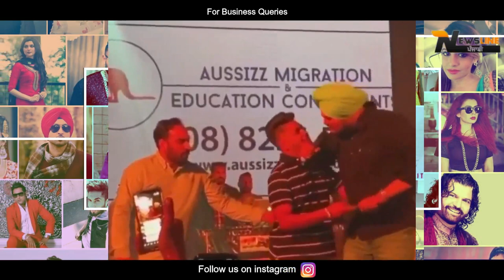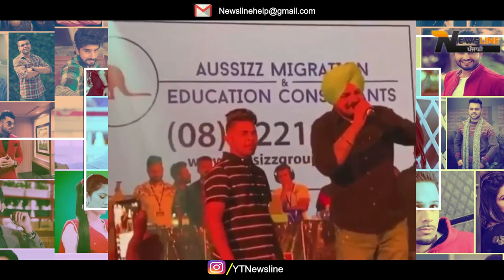ਤੱਤਾ ਮੁੱਦਾ - ਫੋਟੋ ਖਿਚਵਾਉਣ ਆਏ ਫੈਨ ਨੂੰ ਬਾਊਸਰਾ ਨੇ ਸਟੇਜ ਤੋਂ ਉਤਾਰਿਆ , Moosewale ਨੇ ਕੀਤੀ ਫੋਟੋ ਤੋਂ ਨਾਂਹ ..!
Newsline Team